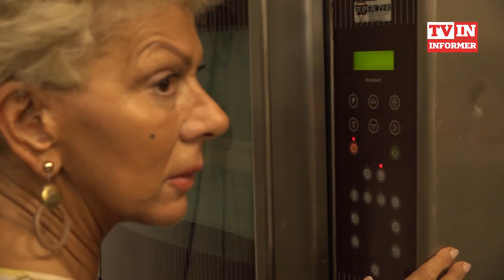NAJBOLJA SVETSKA RUKOMETAŠICA OTVORILA PEKARU! Da li ste probali perece kod Cece?